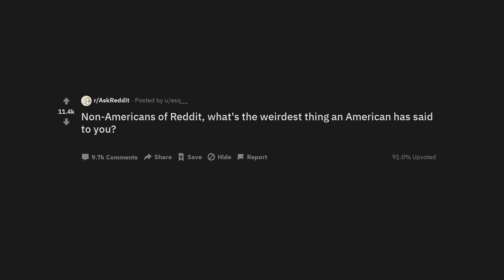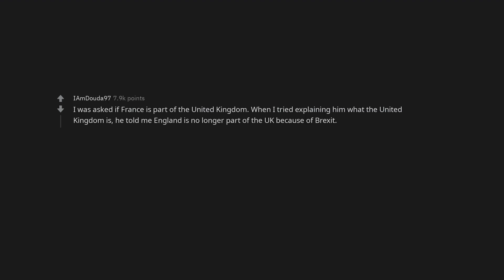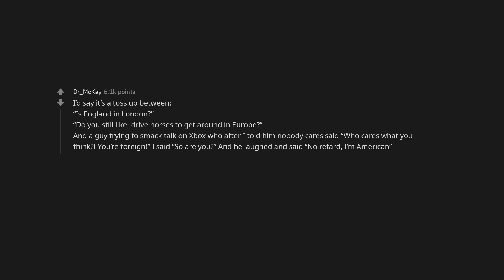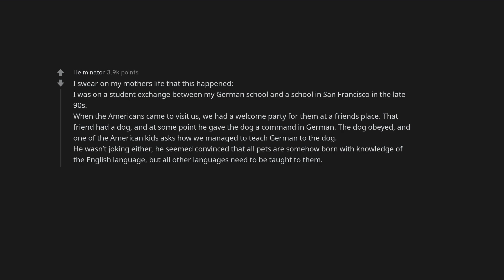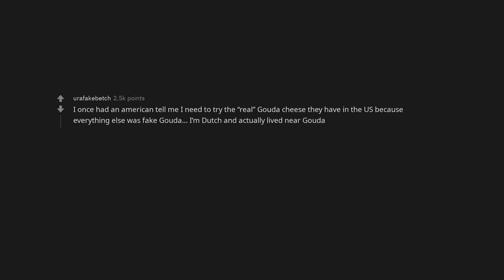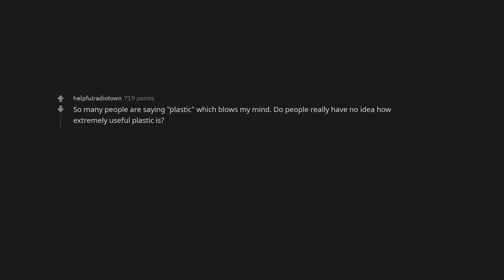Non-Americans of Reddit, what's the weirdest thing an American has said to you?